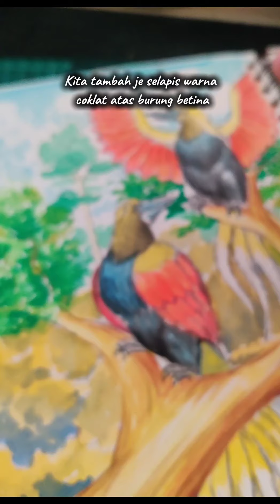pembetulan catan cenderawasih di dalam hutan.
Warna dan bentuk ekor cenderawasih betina berbeza dgn cenderawasih jantan. Jadi kena ubah sket.